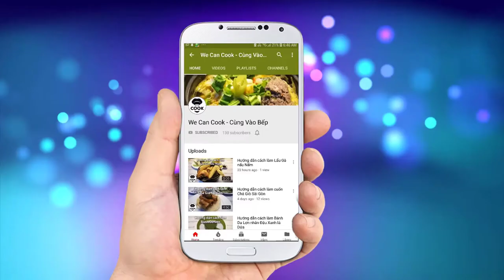CÁCH NẤU CHÈ ĐẬU NGỰ HẠT SEN HƯƠNG BƯỞI (Lotus Bean Sweet Soup)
Quay trở lại với các món ăn tráng miệng ở Việt Nam, mình sẽ giới thiệu tới cả nhà một món chè rất đặc biệt với nước chè thơm mùi lá dứa, sắn dây hòa cùng hương thơm hoa bưởi. Thưởng thức cùng với vị bùi bùi hạt sen, đậu ngự cùng vị dai dai cơm dừa. Đảm bảo đây sẽ là một trong những món chè "Quý tộc" nhất mà cả nhà chưa từng thưởng thức qua. Nào rất đơn giản với 15 phút cả nhà sẽ có ngay bí kíp để thực hiện món chè "Tiến vua" này ngay!

@ Các bước thực hiện:
Bước 1: Luộc chín hạt sen trong 20 phút và đậu ngự trong 30-40 phút. Sau đó vớt ra để nguội
Bước 2: Nấu nước cùng đường, lá dứa để tạo mùi thơm. Nước sôi lấy lá dứa ra. Cho sắn dây vào khuấy đều để tạo sánh. Cho hạt sen, đậu ngự vào khuấy nhẹ.
Bước 3: Cho vài giọt tinh dầu bưởi tạo mùi. Ra món ăn kèm dừa nạo bên trên.

@ Nguyên liệu gồm:
1. Nước lọc: 1-1,5 lít
4. Bột sắn dây: 50gr
5. Hạt sen tươi: 200gr
6. Đậu ngự tươi: 200gr
7. Hoa bưởi hương: 2-3 giọt